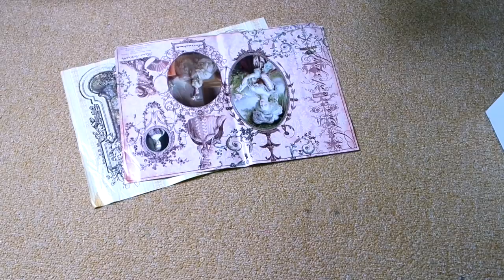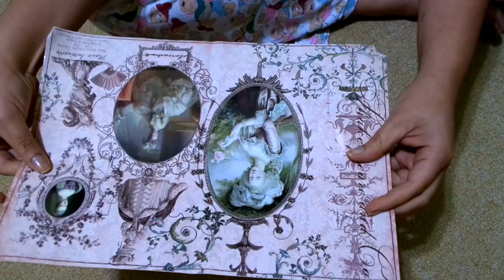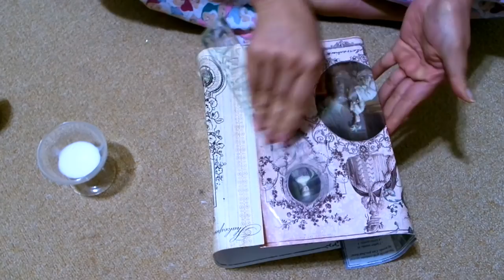DIY Organizadores de Toallas intimas***RECICLADOS